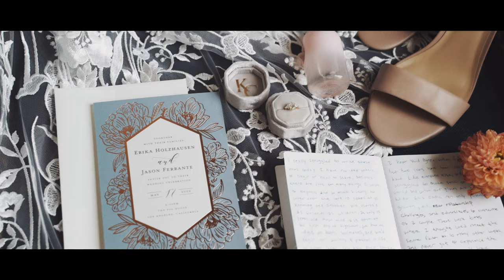The Langham hotel and the FIG House Venue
Wedding Photography and Videography Company based in Orange County, CA